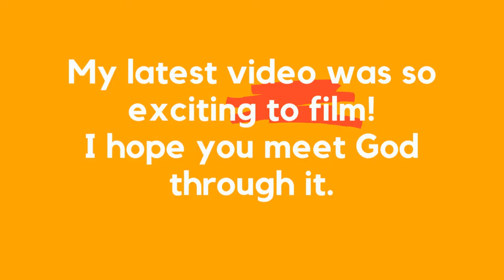3 Things Do Not Come From God | Tamil Christian Message | I யோவான் 2:16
TM9 3 காரியங்கள் கடவுளிடமிருந்து வருவதில்லை | Tamil Christian Message |
I யோவான் 2:16

சங்கீதம் 119 விளக்கவுரை,
Tamil bible Study,
Christian Tamil Sermons,
Tamil Christian Bible study,
Christian Tamil Bible study

00:00 Intro

நீங்கள் மீண்டும் பிறந்த பிறகு கிறிஸ்தவ வாழ்க்கையை வாழ இது மிகவும் பயனுள்ளதாக இருக்கும் என்று நான் நம்புகிறேன்.

உங்கள் இரட்சிப்பு உங்கள் செயல்களின் அடிப்படையிலோ அல்லது கடவுளின் சட்டங்களுக்குக் கீழ்ப்படிவதாலோ இல்லை.

கிறிஸ்துவுக்குள் ஒரு புதிய வாழ்க்கையை வாழவும், பூமிக்கு உப்பாகவும், உலகிற்கு வெளிச்சமாகவும் இருக்க சங்கீதங்கள் உங்களுக்கு உதவுகின்றன

இந்த சேனல் முதன்மையாக கிறிஸ்தவர்களுக்கானது என்றாலும் அனைவரும் வரவேற்கப்படுகிறார்கள்.

இன்று பல சபைகளில் நிலவும் தவறான போதனைகளையும் நடைமுறைகளையும் தவிர்க்க அவர்களுக்கு உதவ விரும்புகிறேன்.

மாம்சத்தின் இச்சை
கண்களின் இச்சை
ஜீவனத்தின் பெருமை

Why
16. ஏனெனில், மாம்சத்தின் இச்சையும், கண்களின் இச்சையும், ஜீவனத்தின் பெருமையுமாகிய உலகத்திலுள்ளவைகளெல்லாம் பிதாவினாலுண்டானவைகளல்ல, அவைகள் உலகத்தினாலுண்டானவைகள்.
16 இவை உலகின் தீய காரியங்களாகும். பாவமிக்க சுயத்தை திருப்திப்படுத்தும் பொருள்களை விரும்புதல், நாம் பார்க்கிற பாவமிக்க பொருள்களை விரும்புதல், நம்மிடம் உள்ள பொருள்களால் மிகவும் கர்வமாக உணர்தல், இவற்றில் ஒன்றேனும் பிதாவினிடமிருந்து வருவதில்லை. இவை அனைத்தும் உலகிலிருந்து வருவன